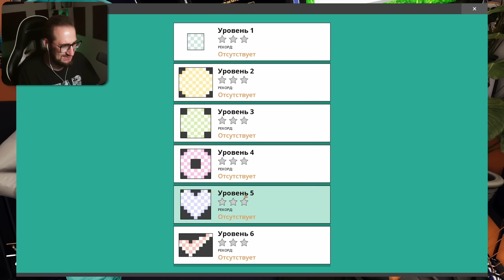СТРОИМ НАШ ПЕРВЫЙ КОСМИЧЕСКИЙ ЗАВОД! ВСЕ ОЧЕНЬ СЛОЖНО! ВЫЖИВАНИЕ В SATISFACTORY #2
Сегодня мы поиграем в новую выживалку - Satisfactory! Игра очень интересная и затянет каждого из вас!